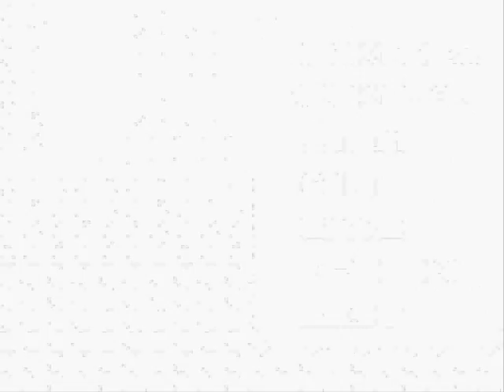pokemon blue ep 3 - To Mt moon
Battling and battling yay hope you like it